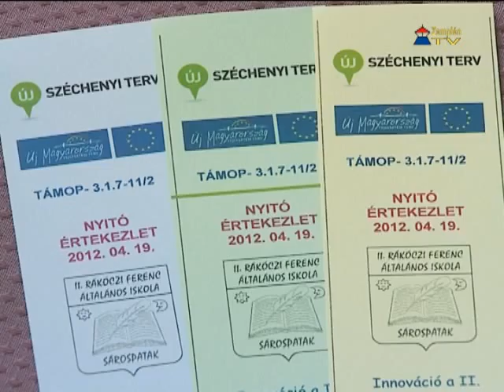Nyitó értekezletet tartottak a II. Rákóczi Ferenc Általános Iskolában